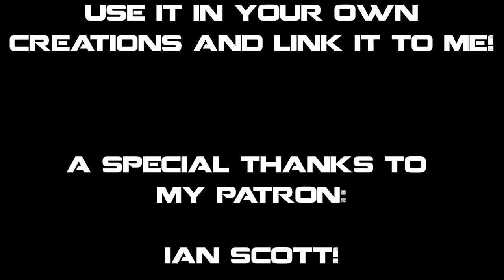[REMIX] - Rainy Turtloid Remix - Megaman X6 | COPYRIGHT FREE MUSIC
Here's a remix for Rainy Turtloid's stage from the popular Capcom game Megaman X6. This Megaman X6 Remix was a lot of fun to do because I personally grew up with the infamous Capcom game Megaman X6! If you enjoy this remix of Rainy Turtloid's stage from Megaman X6, then be sure to download the remix from my VGM Remix Collection linked below.

Okay now that the SEOs out of the way - this game sucks! It's a fun game to play "on paper" but the overall execution is terrible. I grew up on these games and believe it or not - this was one of my favourites as a kid.

As a kid it was just another fun (but hard to f***n play) megaman game. I had no concept of good game design and I was just a rabid fan boy who just wanted to play my favourite game.

As an adult, this game is really terrible. I don't need to make an essay out of this but essentially it's really unbalanced. The game has a bunch of random enemies thrown around the map that just kinda swarm you all at once. And don't even get me started on those stupid nightmare enemies (those little octopus/squid floating guys).

That being said - this was a lot of fun to put together! The gameplay footage looks clean af! I'm just rolling through this stage running and gunning. While the game may be a little bit outdated and unfair, if you deck out your build like I did (extra speed, rapid fire, Ultimate armour etc.) you can actually have a lot of fun. I wanted to make a little music video, but I didn't want to just show gameplay of me f***ng up or just straight up dying.

So I did a few retakes until I was able to breeze through the level. Luckily it's not a very long level and this game save I found - I mean MY gamesave that I totally legitimately did myself - had everything already unlocked. So with a little tweaking I was able to speed through the level while mowing down enemies.

 I think this might be the highlight of the megaman series. Sure the games don't have the best story or replay value. But "Speed running for the sake of a music video" really made this a lot more fun than it should have been. I tried my best to keep the flow of the video going, while pulling off some sick moves!!

That's it for this week, as always you can download this remix from the Google Drive Folder linked below. Have a great weekend!! 💎

📣CRITIQUING MY WORK
💬 TELLING PEOPLE ABOUT MY CHANNEL

*But don't feel like you need to, I'll do this for free until I drop! I didn't get into this to make money, I do this to make some NOISE! 💎*